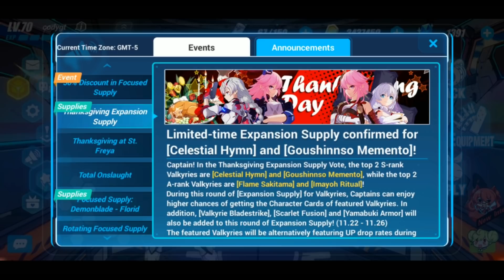**SAKURA BLOSSOM, REACHING RED LOTUS, NEW SUPPLY** UPDATE ON EVERYTHING!!! HONKAI IMPACT 3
THANK YOU FOR STOPPING BY AND TUNING IN AS ALWAYS MAHH BOIIS!!!

In today's video I wanted to just to go over everything that is going on as of right now on the global side of honkai impact 3! from maxing out sakura blossom to reaching red lotus tier in infinity abyss!!!